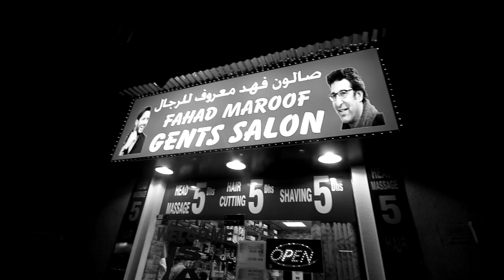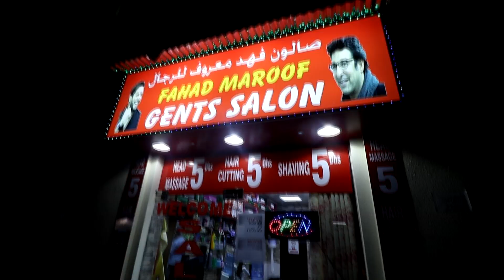Je TESTE un COIFFEUR A 1€ ! ✂️ (la coupe la moins cher du monde)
Coiffeurs low cost vs haut de gamme : le match ! Coiffeur à 1€ ! Je teste le coiffeur le moins bien noté de Dubai ! Quelle est la meilleure coupe homme et femme de 2020 ? Le pire coiffeur ! Qui veut se couper les cheveux tout seul pendant le confinement ? Quelle coupe de cheveux est faite pour ton visage ?

🍔 NUGGETS CHALLENGE MACDONALD 1000€ !